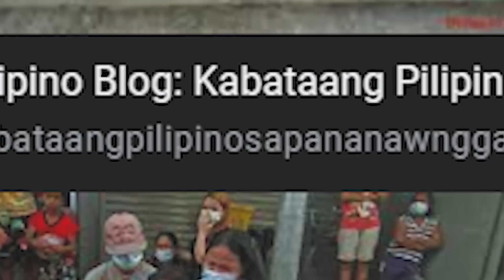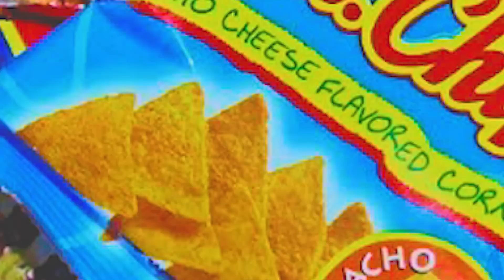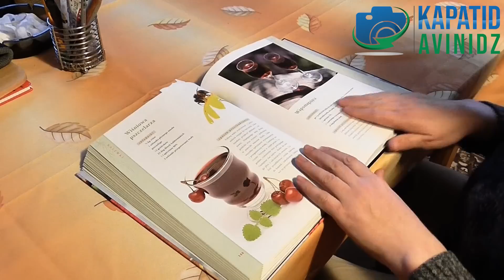Rally dito, Rally doon. Iyan ang nakikita natin sa mga iilang kabataan ngayon. | KapatidAvinidz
Ang kabataan ang susi para sa isang malago at masaganang panlipunang ekonomiya. Maraming magagawa ang mga kabataan upang makamit ang mga nasabing adhikain.